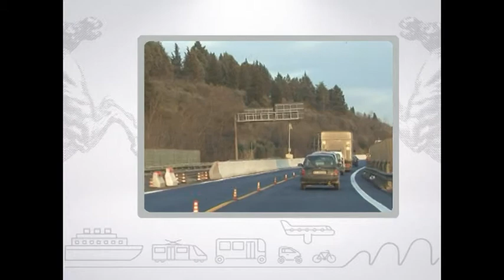Muoversi in Toscana, edizione delle 15:00 del 31 marzo 2017